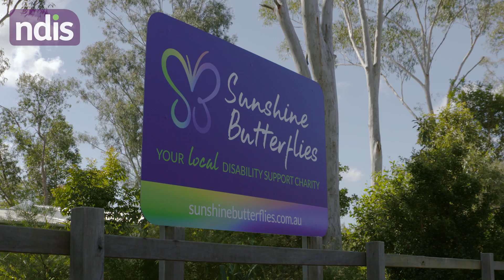NDIS Provider Story: Sunshine Butterflies CEO Leanne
Sunshine Butterflies is a service for people with disabilities and their families so we support both individuals and their families.

We have a range of programs and services depending on age and ability.

I started Sunshine Butterflies because of my own son who was born 13 weeks premature with cerebral palsy,

I just wanted to create an organisation that can support people the way I wish I was supported when I first started that journey.

Our members who have a disability are matched with a staff member who have a certain skill that person with a disability is looking for to help them reach their goals in their NDIS plan.

Being a farming environment with lots of open learning spaces, it just allows everybody to be who they are and what they wanna be.

I've been coming to Sunshine Butterflies for over five years and I have been working here at the cafe for a year and a half.

Sunshine Butterflies has amazing programs to be a part of, it's just the really amazing environments that they can provide to help out people with disabilities.

I have my own business called Hannah Goes Retro, I love retro clothes.

I like being involved in Sunshine Butterflies, it helps me with my business.

I've met a whole group of best friends there. I find it so helpful being able to have carers to take me out and explore different places around the Sunshine Coast.

I've also got a few really great carers, one of them is named Liam, he's helped me create my own website, my own Instagram page.

[Leanne] The NDIS has impacted on us due to a huge growth that it's actually created for us.

We have so many more people that have that option now to attend Sunshine Butterflies, where they never did before.

The most rewarding thing is about watching our members grow,
turn into individuals that are just shooting stars, reaching their goals, it's absolutely life changing.

We're incredibly proud to be part of their journey and we know that they're proud to be part of the development of Sunshine Butterflies.